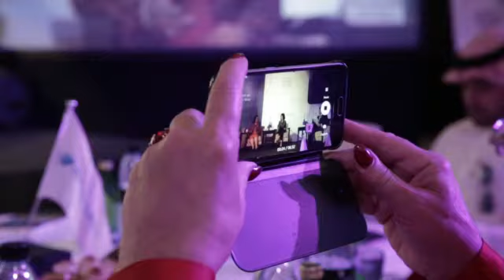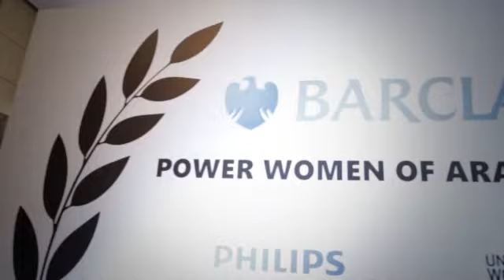Dr Raja Al Gurg At Power Women of Arabia event